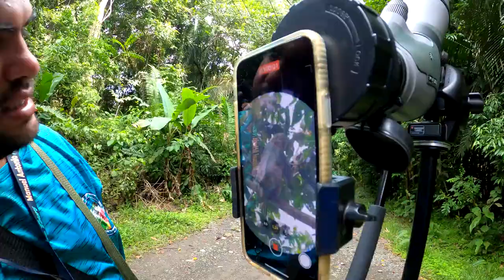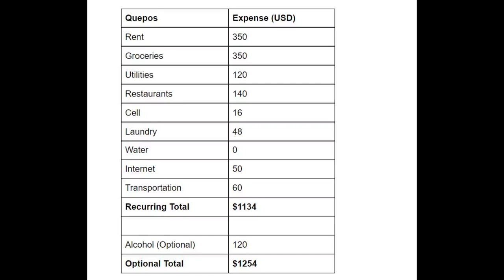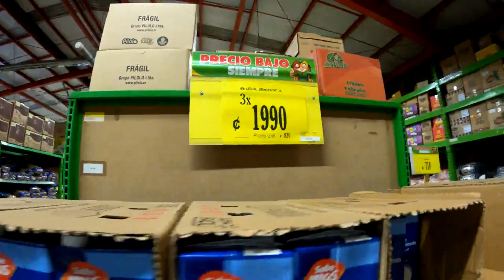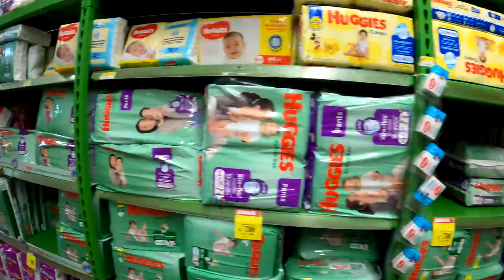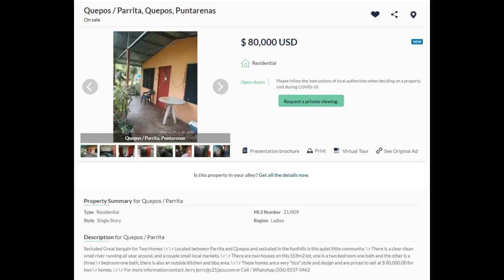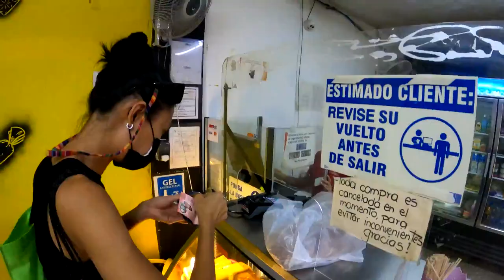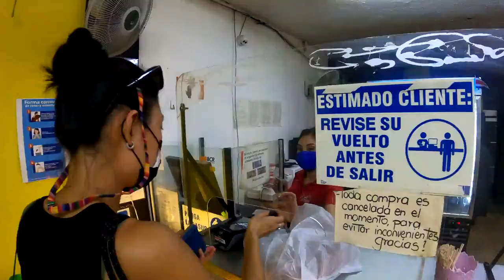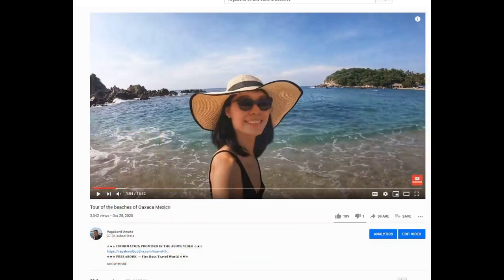Retire Early $1134 Month Quepos Costa Rica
☆★☆ 𝐋𝗜𝗡𝗞 𝗧𝗢 𝗜𝗡𝗙𝗢𝗥𝗠𝗔𝗧𝗜𝗢𝗡 𝗣𝗥𝗢𝗠𝗜𝗦𝗘𝗗 𝗜𝗡 𝗧𝗛𝗘 𝗔𝗕𝗢𝗩𝗘 𝗩𝗜𝗗𝗘𝗢☆★☆

👇🏻 𝐅𝐎𝐋𝐋𝐎𝐖 𝐐𝐈𝐀𝐍𝐆 👇🏻
💁🏻‍♀️ 𝐇𝐎𝐁𝐎 𝐕𝐄𝐍𝐓𝐔𝐑𝐄𝐒 -  𝐐𝐈𝐀𝐍𝐆 𝐇𝐔𝐈

☆★☆ 𝐅𝐎𝐋𝐋𝐎𝐖 𝐌𝐄 ☆★☆

𝑫𝒂𝒏